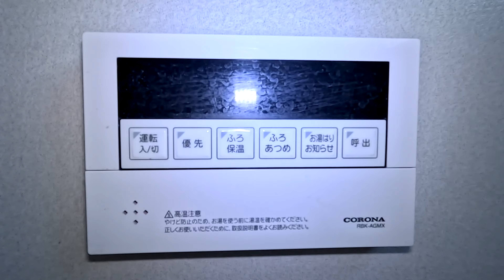三戸町同心町一戸建／青森県三戸郡三戸町大字同心町字古間木平／4LDK 八戸不動産情報館｜八戸市の不動産なら八代産業株式会社 賃貸、土地、中古住宅、アパート、マンション等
8463（ヤシロサン）で検索！

撮影機材
GoPro HERO11 Blackで撮影しています。

FX3
ILME-FX3

SELP1635G
FE PZ 16-35mm F4 G

ジンバル
DJI RS 3

GoPro
GoPro HERO11 Black
HERO11 Black Creator Edition
Volta
メディアモジュラー
PolarPro シャッター コレクション

ECM-G1
ゼンハイザー MKE 200